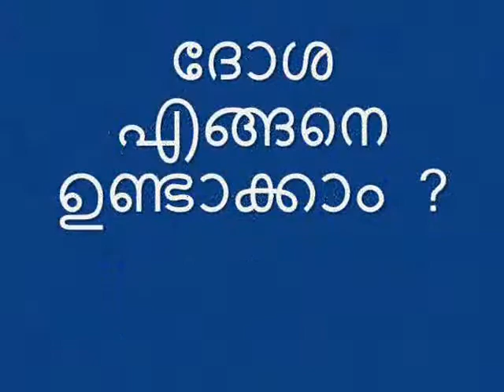Jaihind F C PARTY